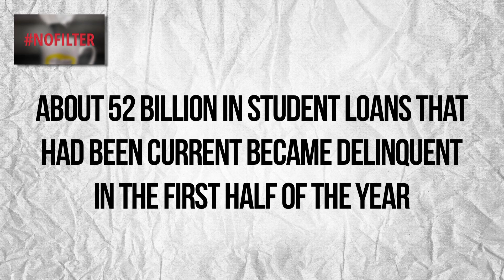NoFilter - Why Student Loan Debt Is Destroying the Economy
The rising cost of higher education and reduced funding for public colleges and universities, combined with low wages and a weak job market for college graduates has created a perfect storm of escalating student loan debt that is crushing the millennial generation's hopes for participating in the American Dream. The results on the larger economy have been devastating, with no end in sight.

Host Ana Kasparian shares her unfiltered thoughts on how this crisis has reached critical mass, and what needs to be done to set things right.